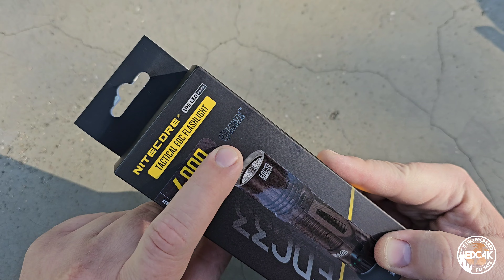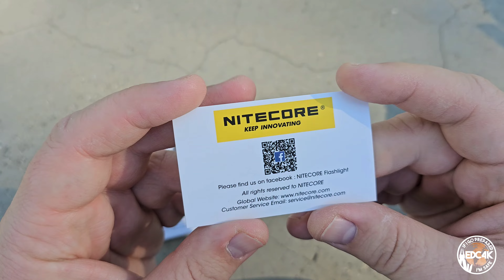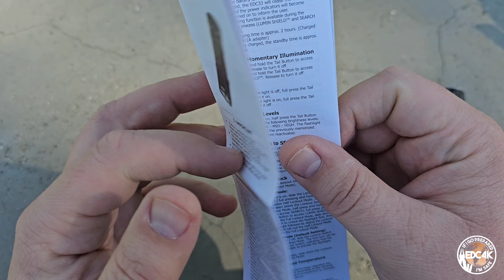NITECORE EDC33. Linterna EDC apta para DEFENSA PERSONAL. Revisión EDC4K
Canal de youtube dedicado al EDC. Aquí podrás ver revisiones de multiherramientas, navajas, cuchillos, linternas... todo lo que necesitas para tu día a día.

Puedes acompañarme en esta aventura del EDC en mi instagram EDC4K.